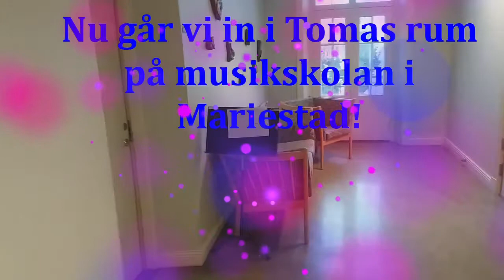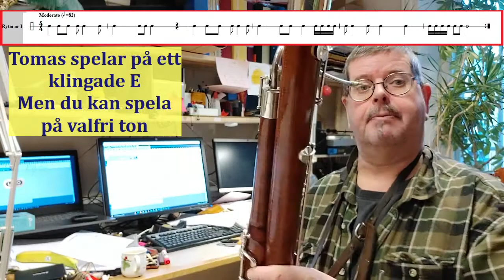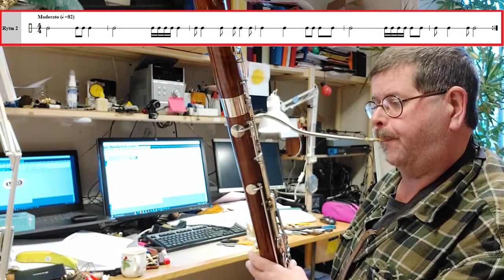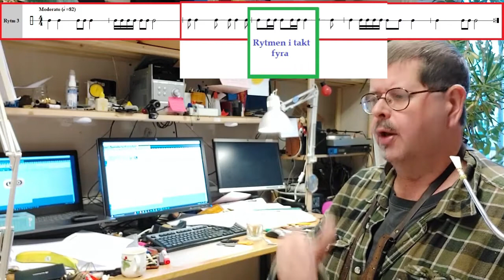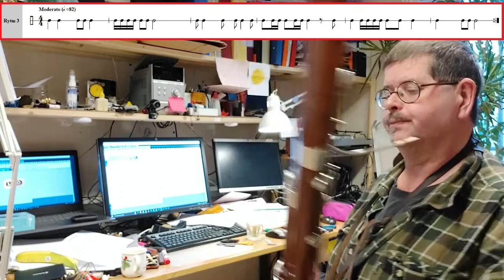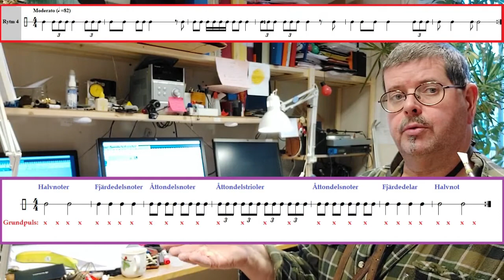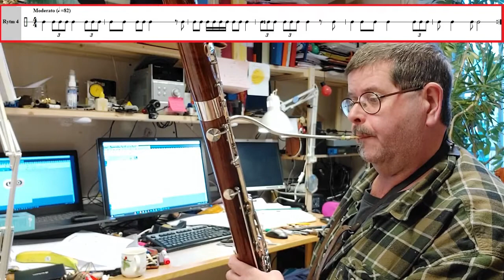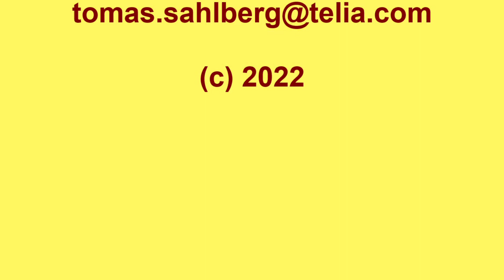55 Fyra rytmövninger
Musiklektioner online.
Musiklärare Tomas Sahlberg på Mariestads Kulturskola ger i dag en lektion i något ämne.
Detta avsnitt handlar om praktiska övningar med rytmläsning. Rytmerna syns på skärmen.
Spela, klappa eller sjung rytmerna.
Förklaringar på förhoppningsvis ett enkelt sätt som passar alla.I serien finns det många olika fristående delar som handlar och tar upp olika musikaliska element och moment.